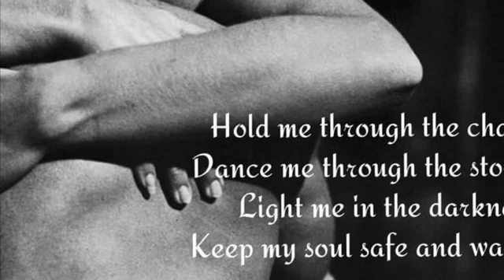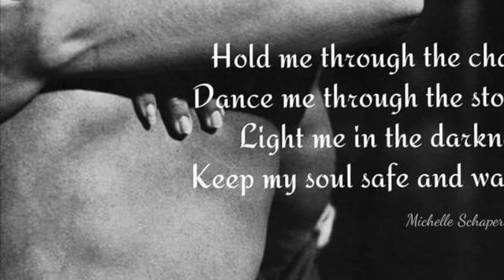Love Your Boyfriend❤️